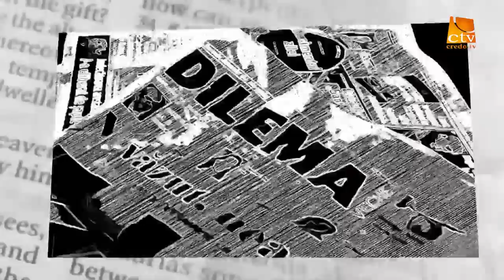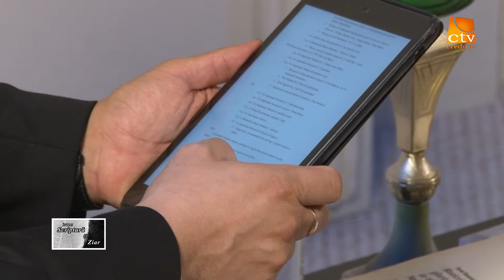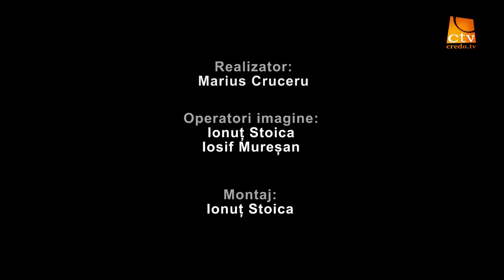"Intre Scriptura si ziar" Ep. 38 - Pavel Lupas - Ciclist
De pe paginile ziarelor de sport la paginile Cuvantului